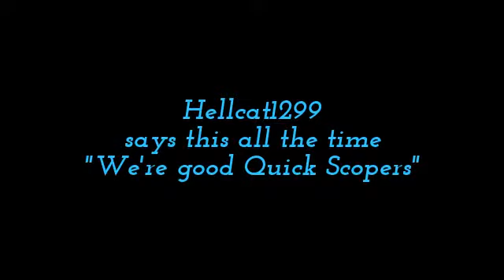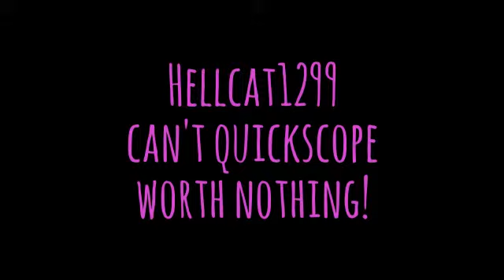What You Didn't Know: FX Gaming Edition!